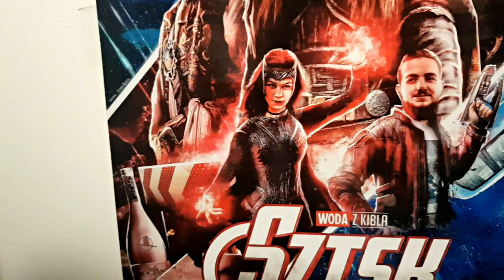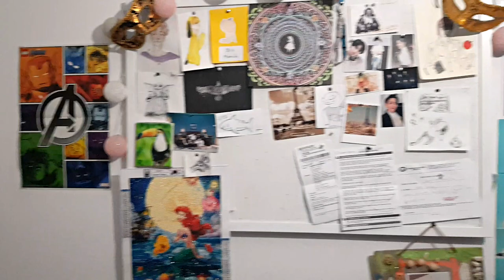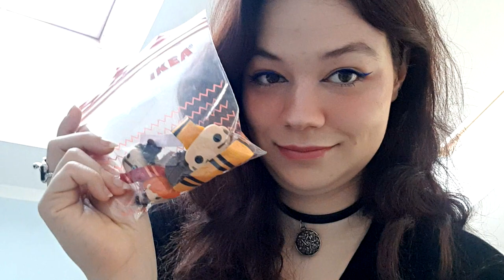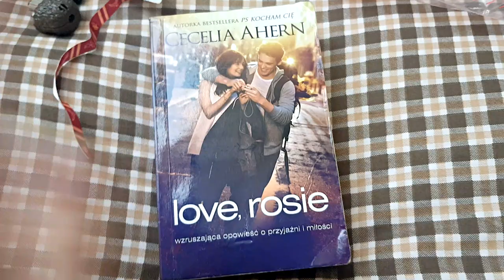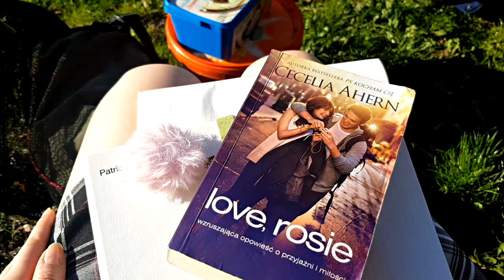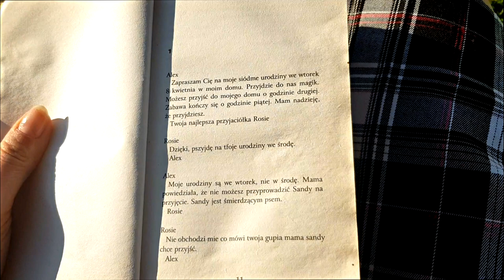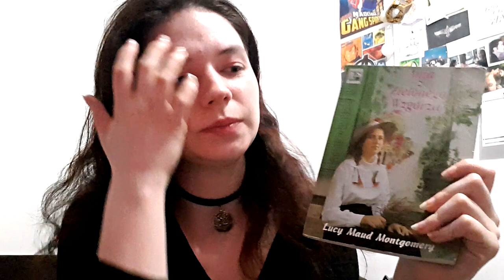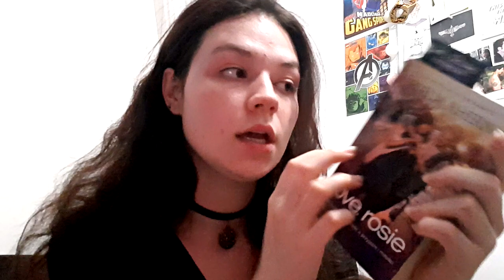WEEKEND VLOG || Mazury, room tour, spacerek i Ania z Zielonego Wzgórza 📚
Zapraszam na luźny vlog z obiecanym room tourem ♥
▶ TVTime: Black Queen
▶ GoodReads: Black Queen